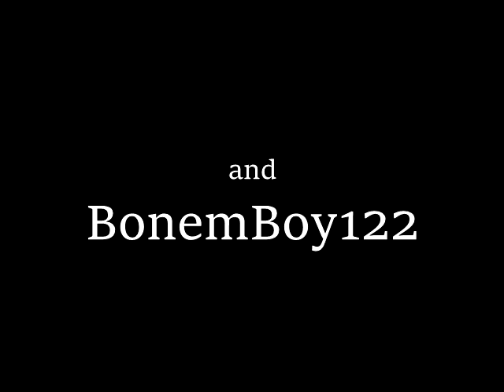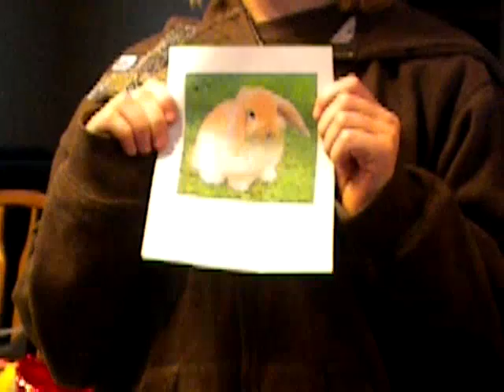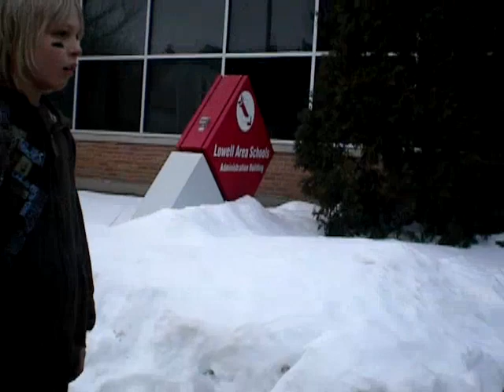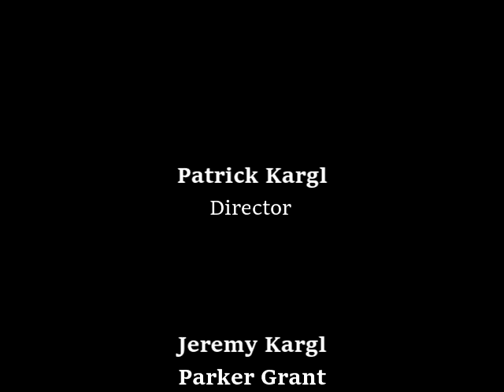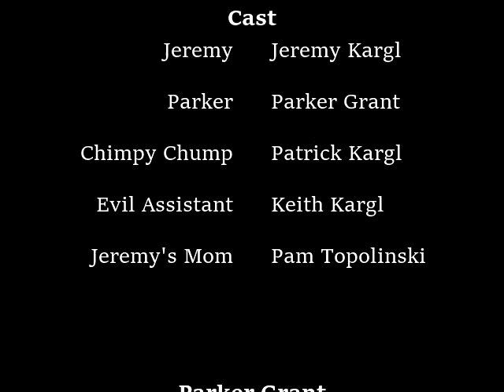Jeremy and Parker's Adventure to (sort of) Save the Earth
6 years in the making, BonemBoy122/KarglGrantStudio's magnum opus is released from the archives. Watch as two 4th grade boys save the world from the most evil being on the planet: Chimpy Chump.

I would have posted it over KarglGrantStudios, but I don't think anybody would see it over there. Here's a link anyway:

Filmed on location in Lowell, MI.

If you're reading this Kevin, Hi! Here's your movie. Not much of a movie, but hey, we were in 4th grade. Enjoy.